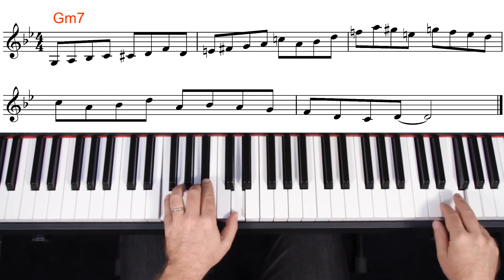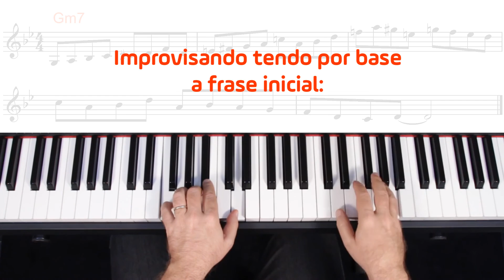SEGREDOS da IMPROVISAÇÃO: A Expansão melódica - Por Turi Collura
Esse vídeo faz parte do estudo sobre "Expansão melódica" do Curso de Improvisação e Composição Melódica do Terra da Música.